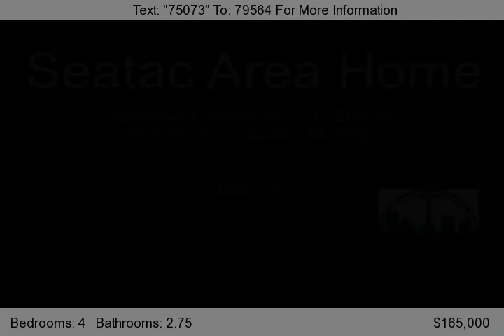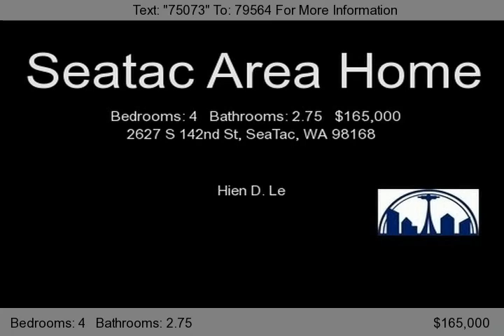2627 S 142nd St, SeaTac, WA 98168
Short sale! Excellent opportunity for first time home buyer or investment Home feature 4 bedroom 2.75 bathroom + a big bonus room&#40;unfinished&#41; on back yard could be 5 bedroom,RV parking.Sold as is condition.No warranty of any kind buyer Selling agent to verify all info to their satisfaction.